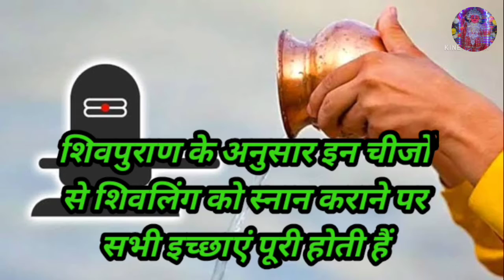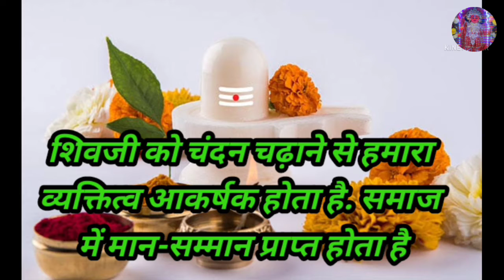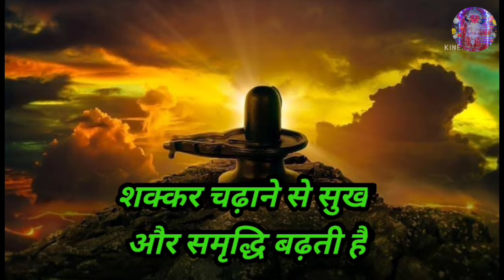शिव अभिषेक में उपयोग की जाने वाली वस्तुओं के लाभ